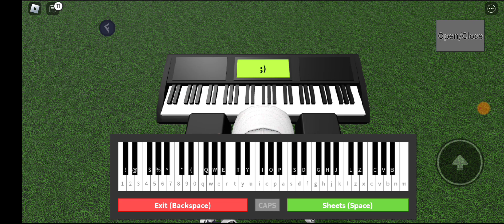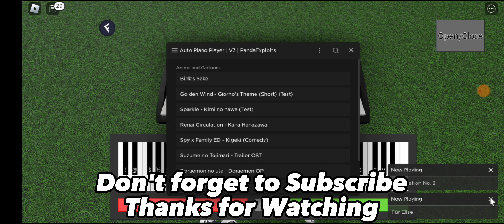NEW Auto Piano Player V4 Script | Over 30+ Songs | Hydrogen and Fluxus - Roblox Mobile Exploiting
Credits to the PandaExploits.

( You don't need to download anything on my Links, Just pop up ads/websites. Pastebin link at the end, Watch the video tutorial below on how to get the Scripts )

auto piano script roblox Note: This isn't my script, I'm only Showcasing it.